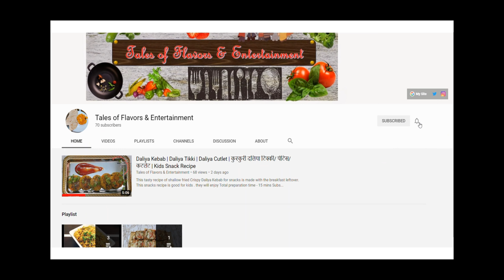Chicken liver fry|Easy Kerala style Chicken liver roast|Chicken Kaleji fry|Spicy Chicken liver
This video is on how to make spicy Chicken Liver fry recipe.  Authentic Kerala style Chicken Liver fry OR Chicken Liver Roast.